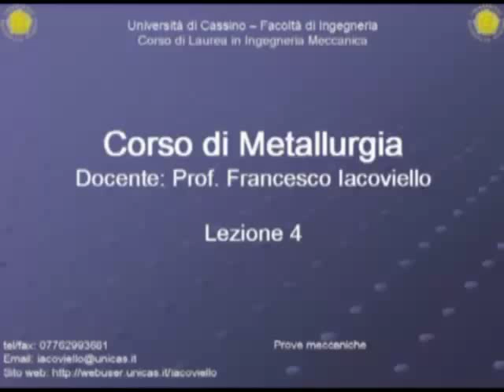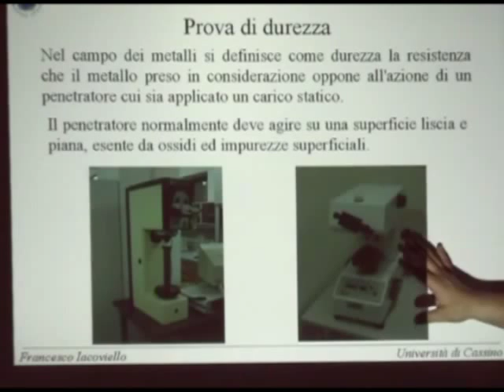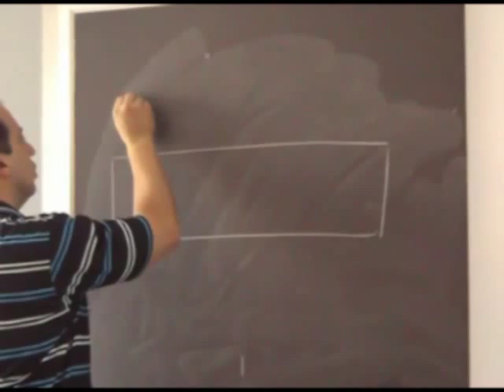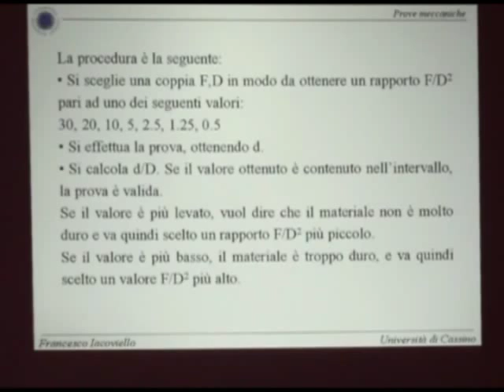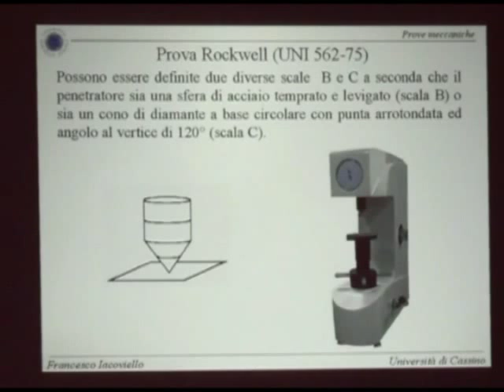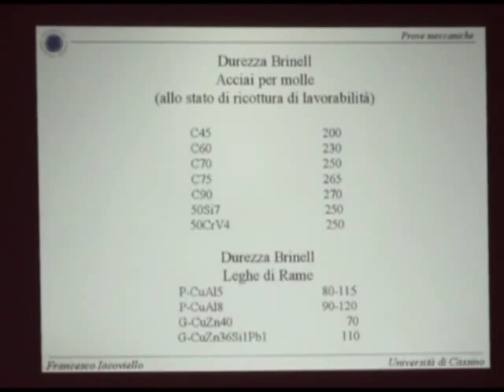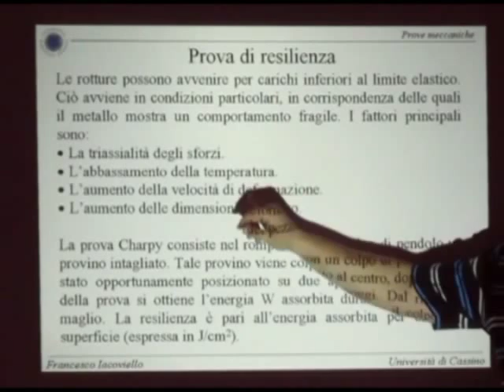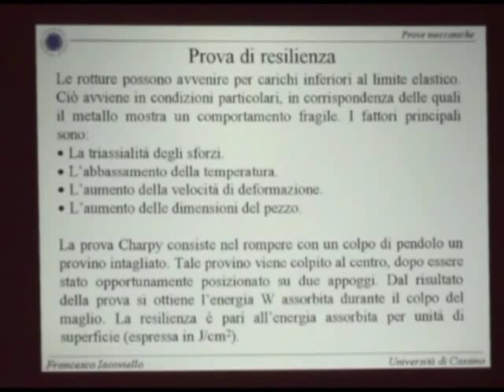Metall I Lezione 4a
Prove di durezza; Prova di resilienza